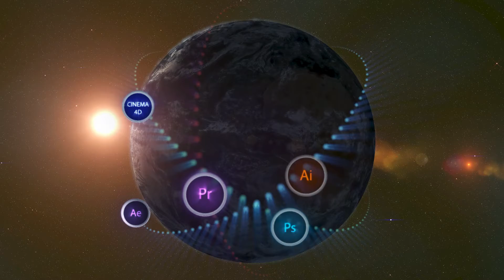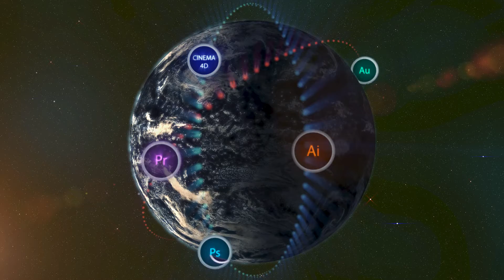Earth icon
Motion Graphic
AfterEffects-project
No 3D Layer